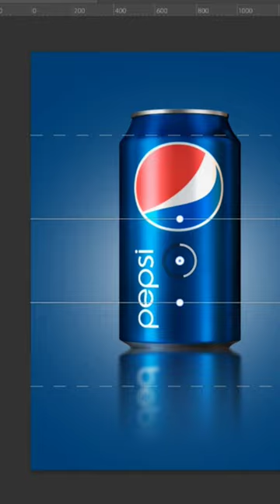photo photoshop photography pepsi pepsico #